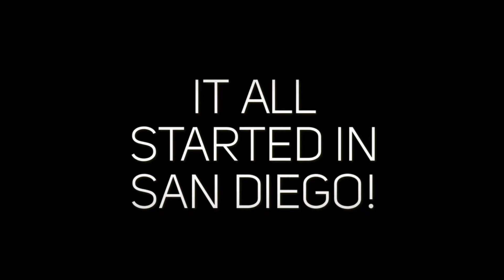DILF SAN DIEGO 5 YEAR ANNIVERSARY by Joe Whitaker Presents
THIS FRIDAY OCT 18

COME CELEBRATE 5 YEARS WITH US!

DUDES, DADDIES, DISCREET, DON'T KNOW...DILF is an EVENT for ALL MEN!

DILF SAN DIEGO 5 YEAR ANNIVERSARY PARTY!

5 YEARS AGO...DILF began in San Diego, CA and in 2016 we took the party on the road. We are now in 19 US cities and rolled out the DILF App in April 2019.

THANK YOU to everyone that has supported the Events!

**Please RSVP for this Event

FEATURING MUSIC BY:

SUPERSTAR **DJ KITTY GLITTER**
Sydney, Australia

KICK OFF the weekend the right way...in your JOCK or UNDERWEAR at DILF!

HOT MUSIC, HOT MEN, & HOT FUN...that’s DILF!

*SIGN UP for the DILF APP on Apple Store or Google Play!
More Info at theDILFapp.com

ENCOURAGED to WEAR:
*JOCKSTRAPS
*HARNESS STRAPS
*SUSPENDERS STRAPS
*LEATHER/GEAR
*GET STRAPPED & GEARED UP for FUN!

A CLOTHES CHECK will be Available for this Event!

*THIS IS A MEN'S JOCK/UNDERWEAR PARTY*

*ENTRY WILL BE AVAILABLE at
the DOOR BASED on BAR Capacity.

*All Events listed on Scruff under Events.

*Look for Weekly Shouts on
GROWLr in Event Cities.

*5 Years & Going Strong...DILF now 19 US cities!

*DILF is a Registered Trademark Owned by Man Upp